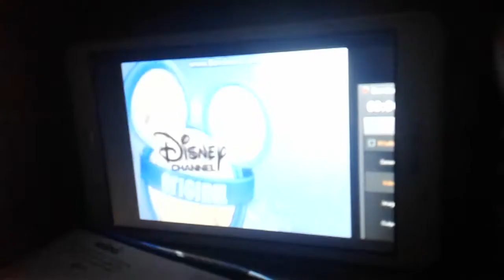Disney channel original movies logo essay(13)